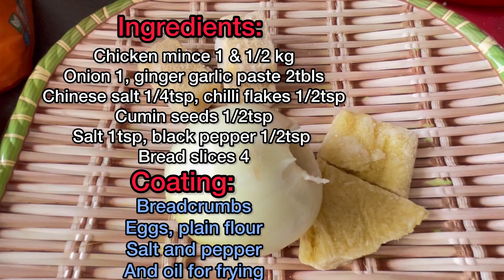Chicken nuggets and Burgers Patties | آج کے بعد آپ بازار کے بنے نگٹس نہیں کھائیں گے | Burgers recipe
Chicken nuggets and Burgers Patties | آج کے بعد آپ بازار کے بنے نگٹس نہیں کھائیں گے | Burgers recipe@KitchenandArtswithNikki